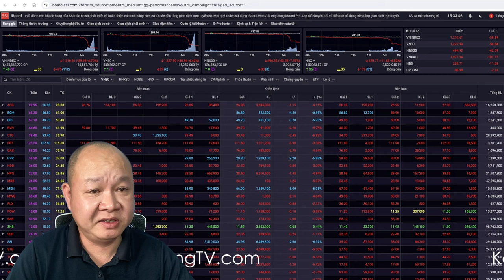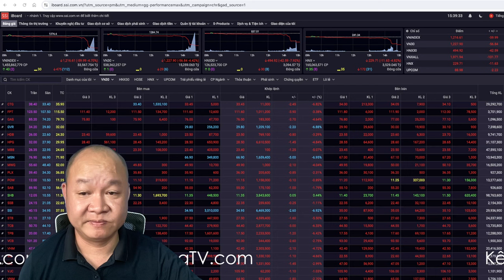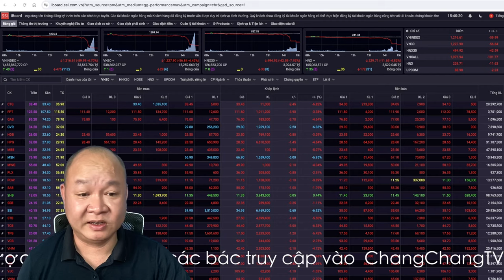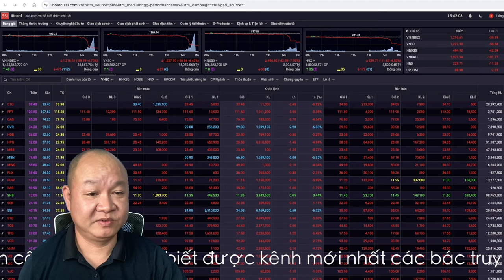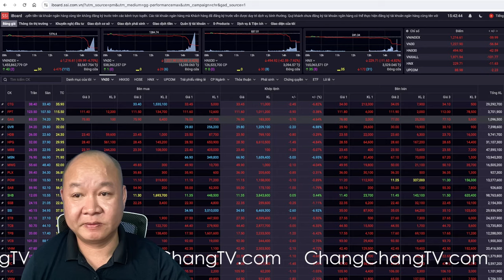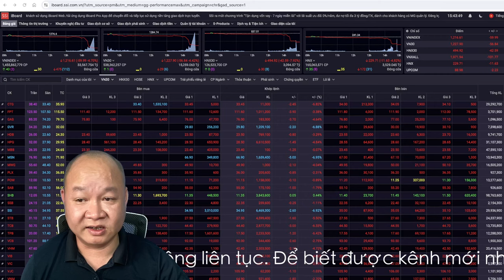🔴 #161: Tin đồn gì mà khủng khiếp thế này?